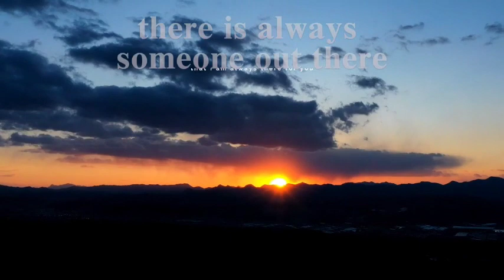Katrina Elam: No End In Sight { Katrina Elam acoustic cover } by: Brandon Gibb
Story Behind Katrina Elam's No End In Sight:
No End In Sight" is a debut co-written and recorded by American country music artist Katrina Elam. It was released in July 2004 as the first single from the album Katrina Elam. The song reached #29 on the Billboard Hot Country Singles & Tracks chart. The song was written by Elam, Robin Lee Bruce and Christi Dannemiller.

Make sure you keep on coming back to watch more content I have some surprises in store for all of you I am not going to say what it is just yet if you want just a hint what it is, it has to do with YouTube let me know your guesses in the comments below. I put in a ton of hard work into this project just to give you something to look forward to I hope you can support this project and grow with me by supporting what I am giving out to you 3 more weeks I will announce it on my second channel